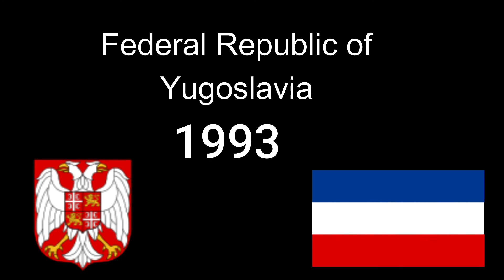Montenegro Flag and Coat of Arms History 1852-2022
Please watch it all the way as I spent way too long making this video.